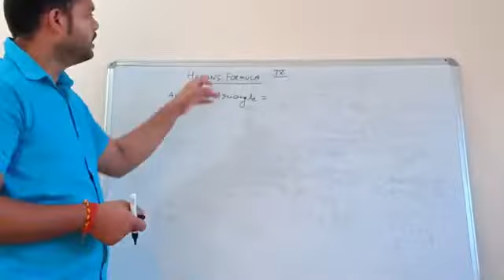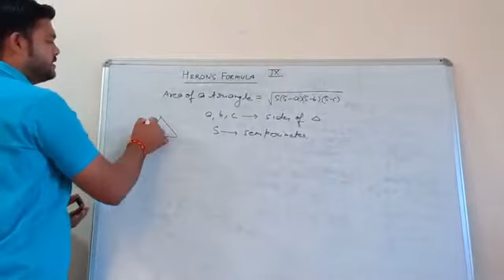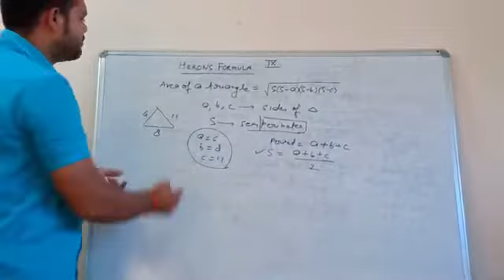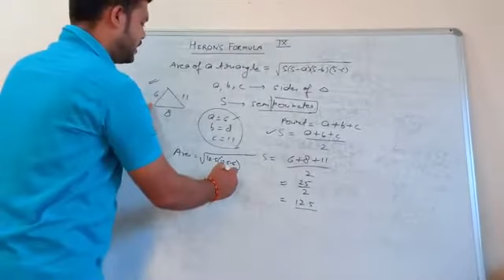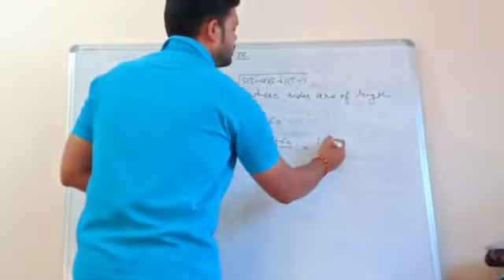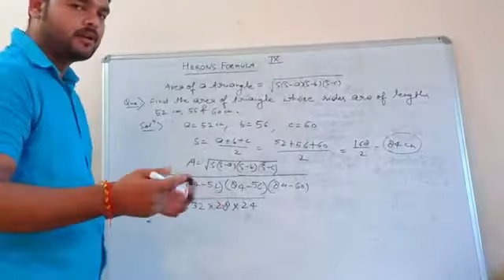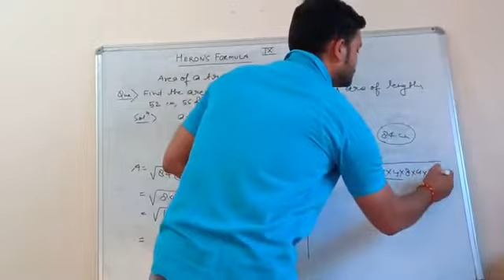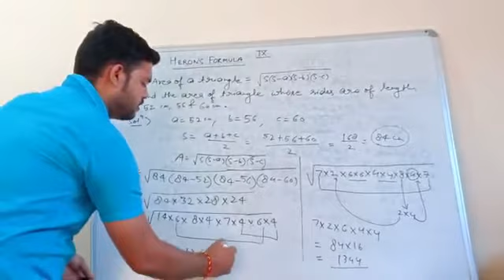Heron's formula maths class-9